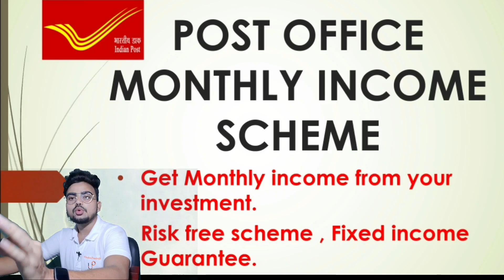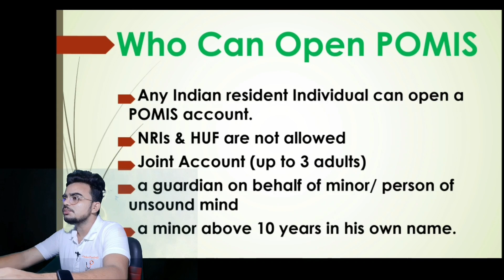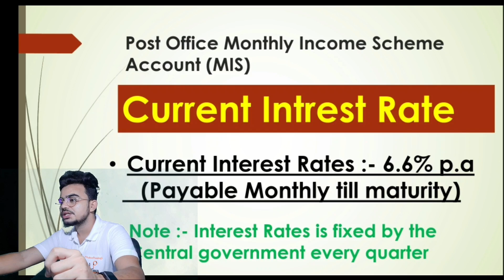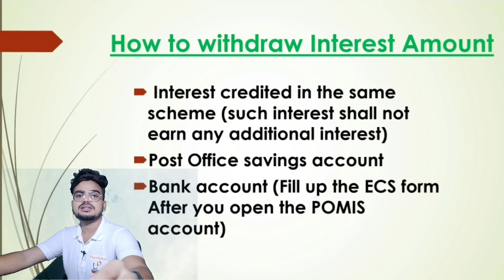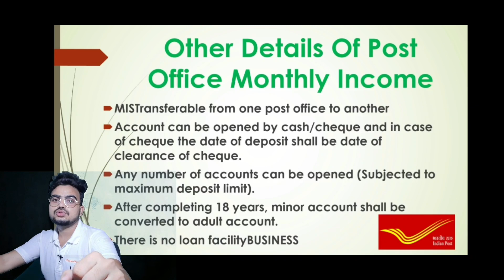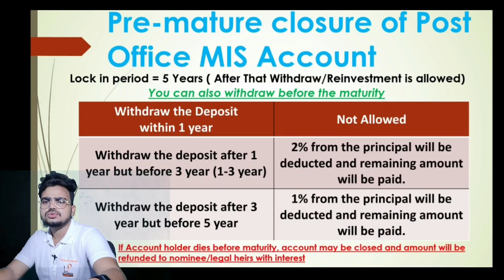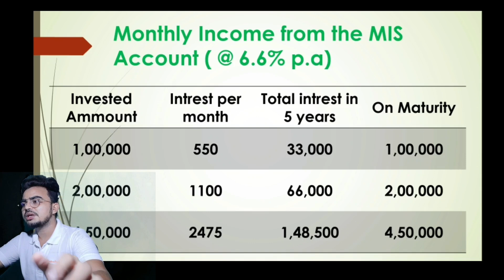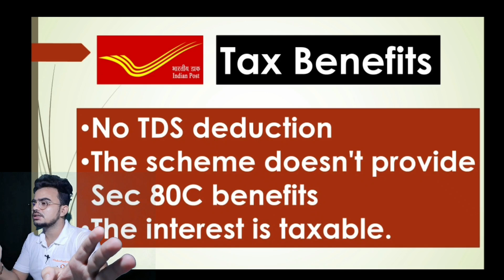Post office Monthly income scheme 2023 | Post office MIS scheme 2023 | मिलेगा 3000 ₹/महीना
In this video I am going to tell you about post office monthly income scheme in details. Watch if you want to know all details for better growth in your knowledge.